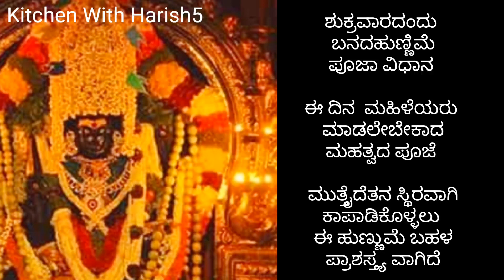ಬನದಹುಣ್ಣಿಯಾ ಪೂಜಾ ವಿಧಾನ ಅತೀ ಸರಳವಾಗಿ।ಮಾಘಸ್ನಾನದ ಮಹತ್ವ।ಬನಶಂಕರಿ ದೇವಿ ಪೂಜಾ ವಿಧಾನ।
Hi Guys
Hi Friends. 😊😊😊😊😊
Welcome to 🙏Harish Food box komala🙏Channel in Kannada.🙏Harish Food Recipe🙏
🙏Kitchen With Harish5🙏
ಬನದ ಹುಣ್ಣಿಮೆ ಯಾವಾಗ? , ಬನದ ಹುಣ್ಣಿಮೆ ಪುಷ್ಯ ಹುಣ್ಣಿಮೆ , ಬನದ ಹುಣ್ಣಿಮೆ ಆಚರಣೆ ಮಾಡುವುದು ಹೇಗೆ # banad poornima # how to perform banad pooirnima pushya poornima pooja vidhanಬನದಹುಣ್ಣಿಯಾ ಪೂಜಾ ವಿಧಾನ ಅತೀ ಸರಳವಾಗಿ।ಮಾಘಸ್ನಾನದ ಮಹತ್ವ।ಬನಶಂಕರಿ ದೇವಿ ಪೂಜಾ

My Full Recipe Link:-